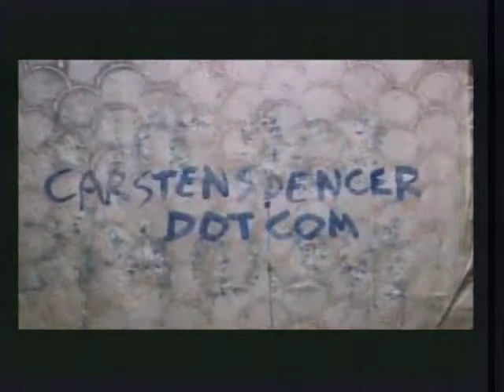Flash Forum with Carsten Spencer - Guest Patricia Keel 4:19:2013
Patricia Keel is the guest on Flash Forum with Carsten Spencer talking about the awakening process, kundalini energy, the Unity Movement and more...